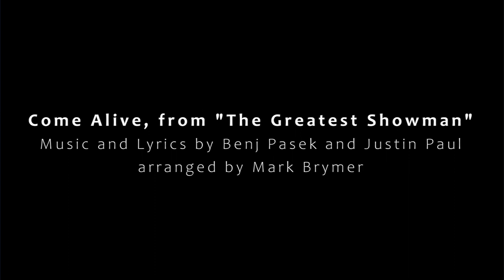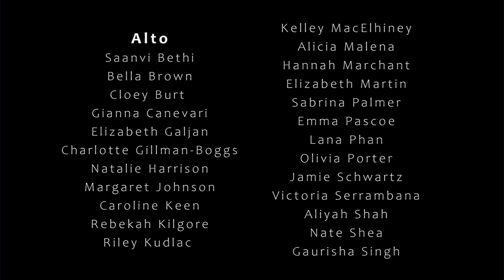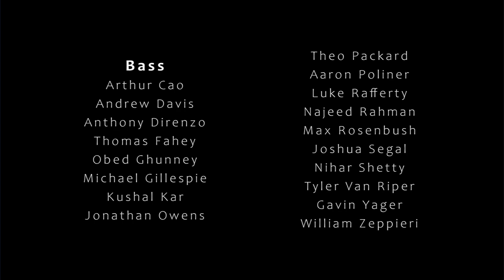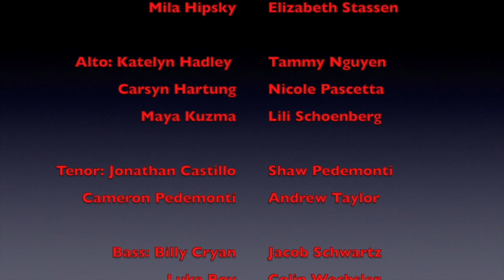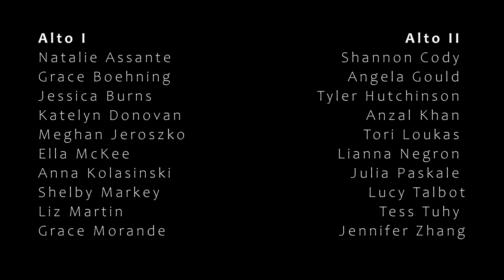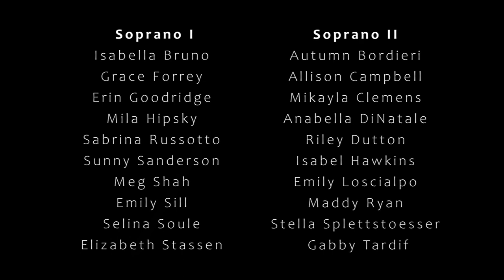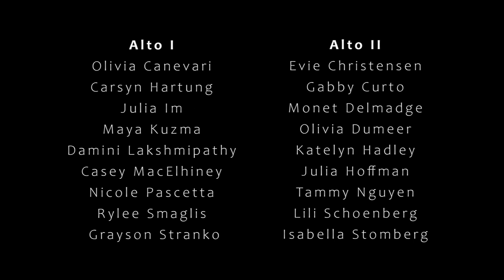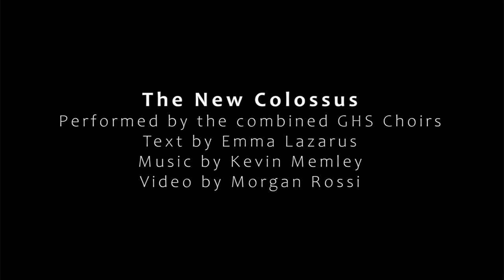GHS Choirs: A Choral Journey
A Virtual Concert by the members of the Glastonbury High School Choirs, Spring 2020

Ethan Nash, Conductor
Spencer Sonneberg, Student Teacher
Patricia Lignelli, Director of Music
Morgan Rossi, Video Editing

Come Alive, from The Greatest Showman- Benj Pasek and Justin Paul
Landlord Fill the Flowing Bowl- arr. Daniel Hughes
He's Gone Away- arr. Russell Robinson
Unwritten- Natasha Bedingfield
Sleep- Eric Whitacre
Lonesome Road- arr. Simon Carrington
The New Colossus- Kevin Memley